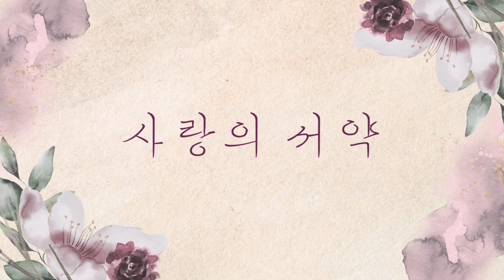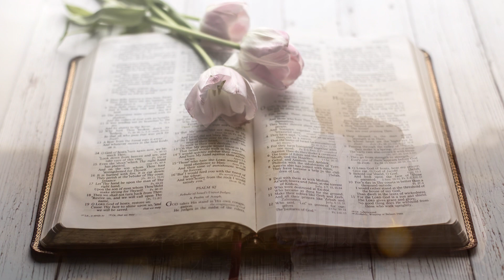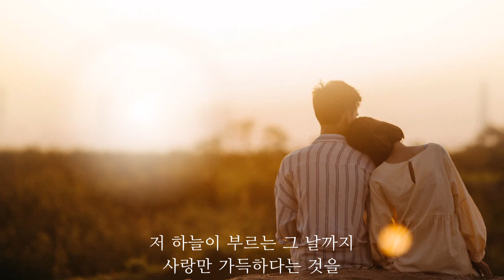사랑의 서약 / 결혼식 축가 / 김광진 곡 / 노래 이용희 / 피아노 이경민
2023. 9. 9 황지환&염보라 님의 결혼을 축하드립니다^^

사랑의 서약

- 김광진 작사, 작곡 -

그토록 바라던 시간이 왔어요
모든 사람의 축복에 사랑의 서약을 하고 있죠

세월이 흘러서 병들고 지칠 때
지금처럼 내 곁에서 서로 위로해줄 수 있나요

이룰 수 없다고 슬퍼했던 날들
낯설었던 그 이별도 이젠 추억이라 할 수 있죠

함께 걸어가야 할 수많은 시간 앞에서
우리들의 약속은 언제나 변함없다는 것을 믿나요

힘든 날도 있겠죠 하지만 후횐 없어요
저 하늘이 부르는 그 날까지
사랑만 가득하다는 것을 믿어요

노래 이용희 / 피아노 이경민